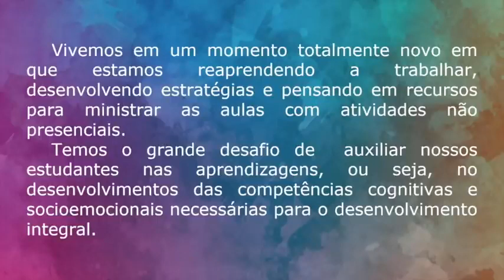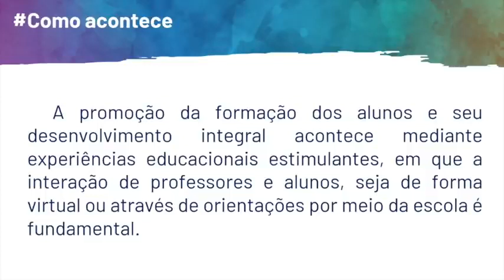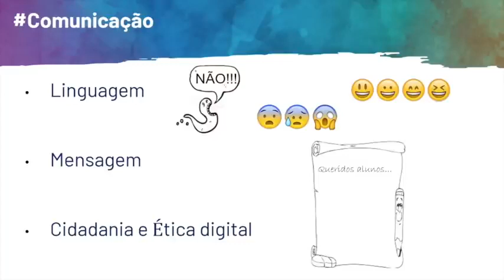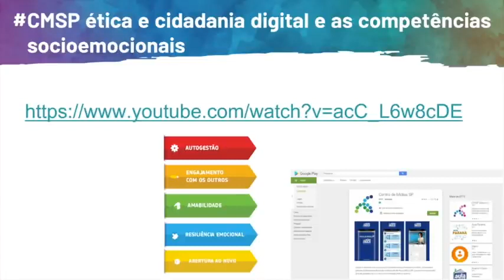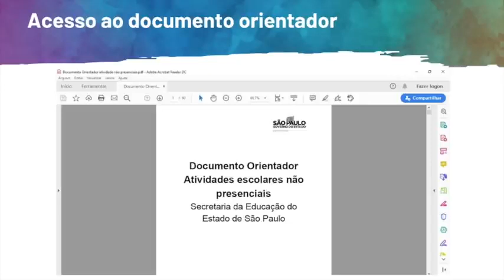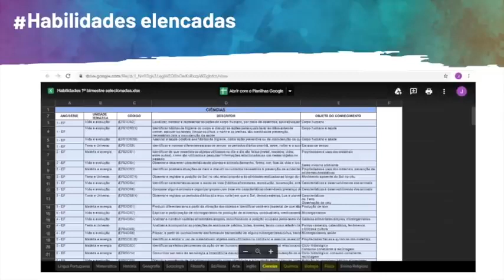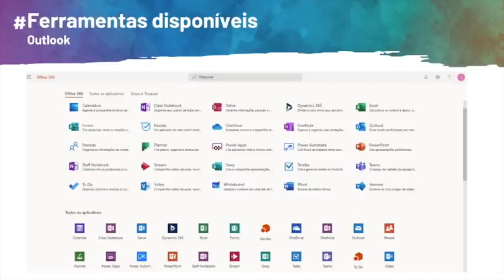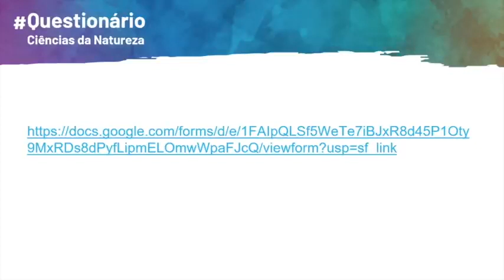ATPC Ciências da Natureza 07/05